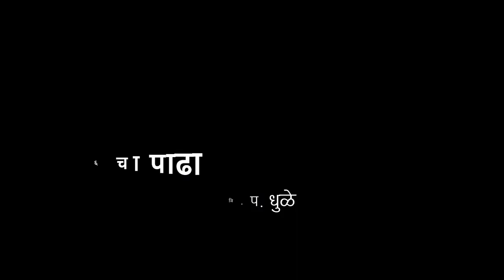१६ चा पाढा | आदर्श परिपाठ | VSchool